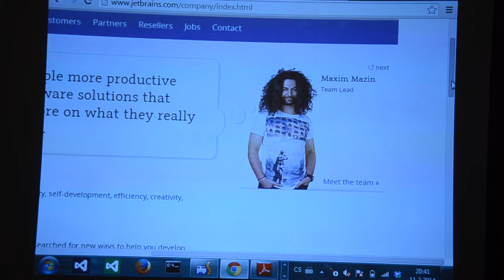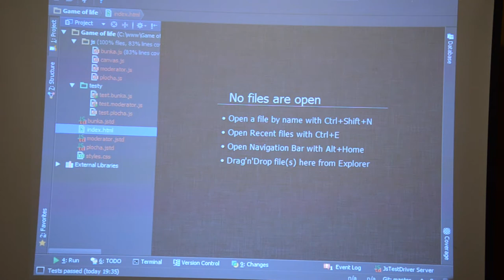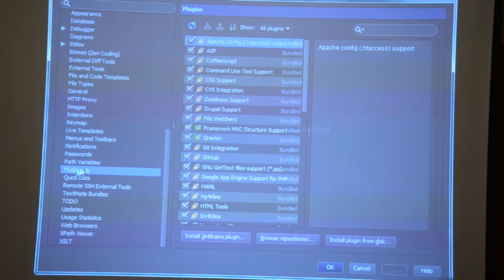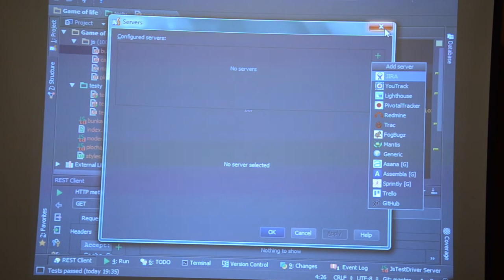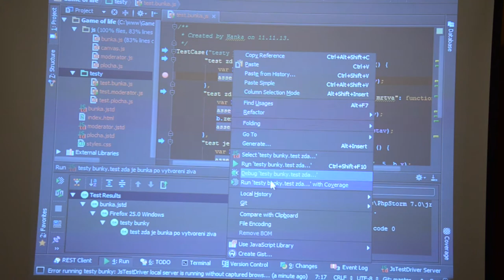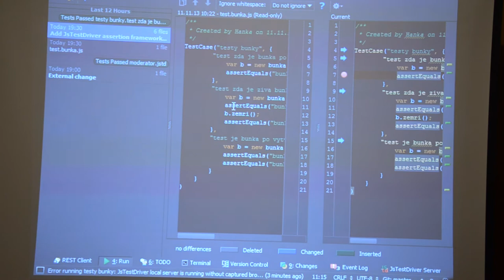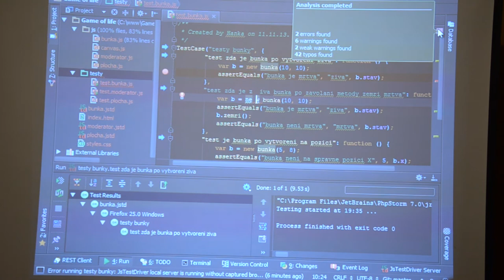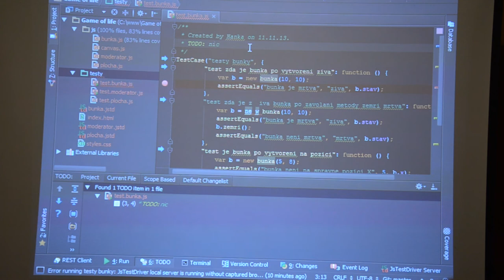PHP Storm (Tkalci na webu / Jak to IDE?)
Přednáška Romana Brhela z akce Tkalci na webu #11 — Jak to IDE?